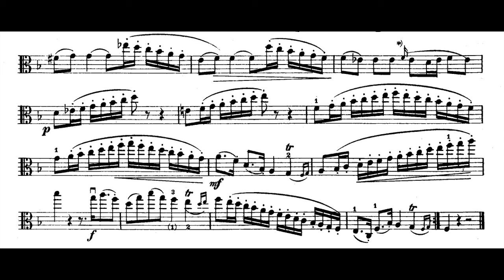📕F. FIORILLO, etude Nr 3, viola.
F. FIORILLO   etude number 3 for viola original for violin
violin - viola etude you can play with your own favorite etudes for example the Campagnoli caprices or the Hoffmeister etudes, which are more well-known.

viola etude
viola caprice
campangoli viola